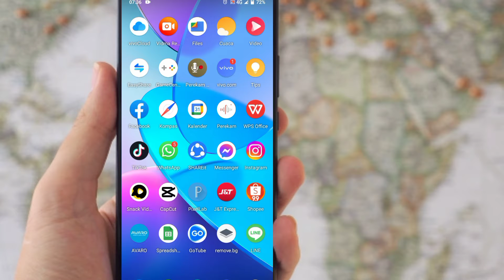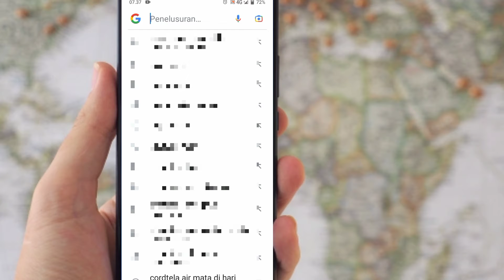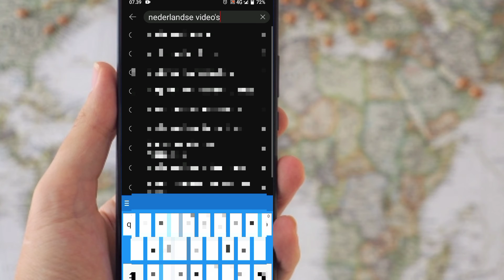Cara Men0nt0n Video B3L4ND4 youtube Lu4r N39ri